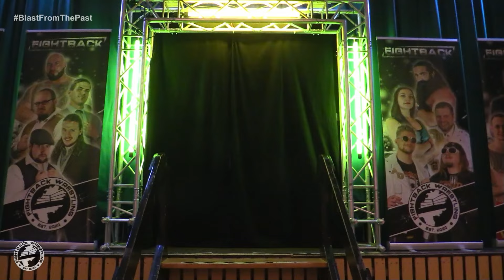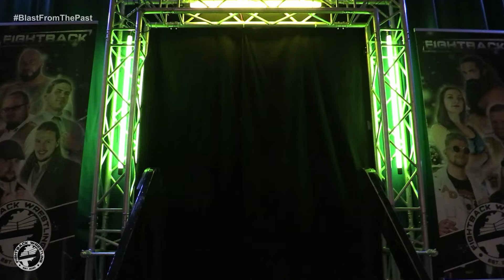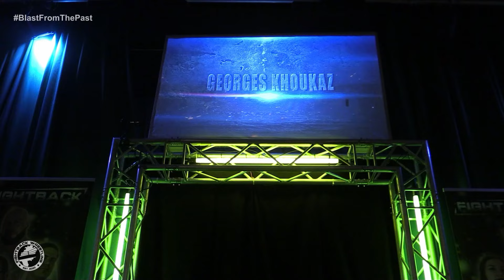[FIGHTBACK-WRESTLING] BLAST FROM THE PAST 2023 | Full Show | Part 2 (16.09.2023)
In Kooperation mit WPWI veranstaltete FIGHTBACK-WRESTLING am 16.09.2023 mit BLAST FROM THE PAST 2023 einen ganz besonderen Event im Bürgerhaus Worfelden in Büttelborn.

Wrestler der heutigen Generation teilen sich eine Matchcard mit Wrestlern aus vergangenen Tagen, die den Weg geebnet und das Business mit geprägt haben.

Wir präsentieren euch diesen Event in voller Länge (in 3 Teilen) exklusiv auf unserem YouTube Kanal.

Teil 2 beinhaltet:
00:00 - Aaron Insane vs. Ulf Herman
21:35 - Diamonds & Rust vs. Georges Khoukaz & Michael Kovac
40:37 - Michelle Green vs. Bozilla

kommentiert von Joey Sensation und Mau Fernando.